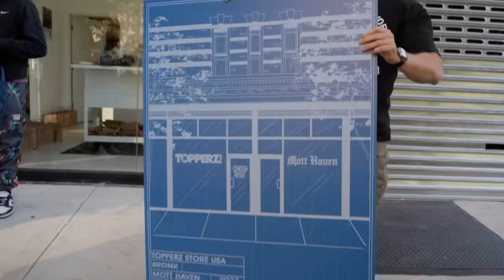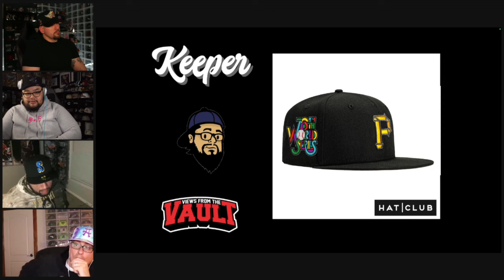A NICE CALM KEEPERS, SLEEPERS & WEEPERS! Hat Club impresses with an incredible new hat pack!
Welcome to "Keepers, Sleepers & Weepers" – Your one-stop destination for everything you need to know about the latest New Era fitted hats! Join our fantastic cast of hat enthusiasts as they break down the best, worst, and most underrated releases from your favorite hat stores, including Topperzstore USA, Hat Club, Lids, MyFitteds, Styll, and many more!

Meet our hat connoisseurs:
🧢 Pierre, known as @thecappedwonder on Instagram, brings his expert insights and passion for collecting fitted hats to the table.
🧢 Leon, aka @honourablemenchen on Instagram, offers a unique perspective on the world of fitted hats, sharing his favorites and the ones that didn't quite make the cut.
🧢 Jason, known as @hatcrawler on Instagram, scours the latest releases to uncover hidden gems and the ones that deserve a second look.
🧢 Ariel, the Snapbackgod, brings his unmatched knowledge and style to the show, highlighting the standout New Era fitted hats you won't want to miss.

Each week, our cast members will dive into the latest hat drops from various stores, providing in-depth reviews and recommendations. Whether you're a seasoned collector or just getting started in the world of fitted hats, "Keepers, Sleepers & Weepers" has something for everyone.
Don't miss out on the hottest trends, the freshest releases, and the most stylish headwear.

VFTV: @theviewsfromthevault
Pierre: @thecappedwonder
Leon: @honourablemenchen
Jason: @hatcrawler
Ariel: Snapbackgod

Stay Fitted!